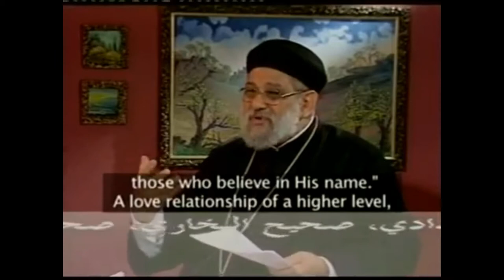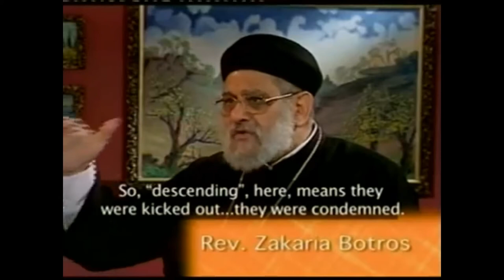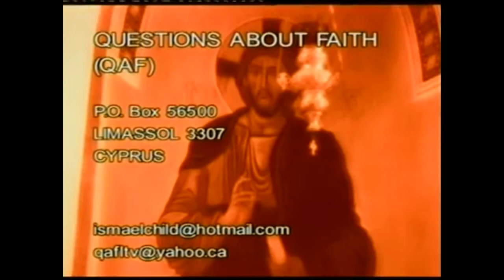Fr. Zakaria Botros 14 - The Qualities of a True Messenger